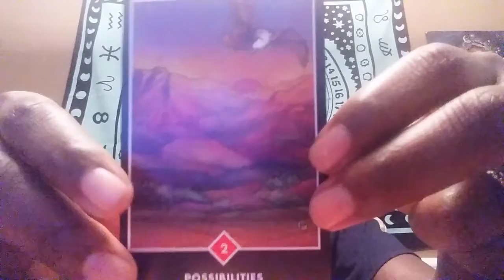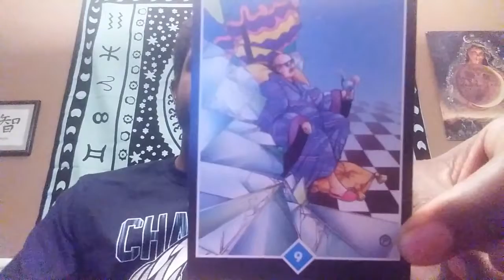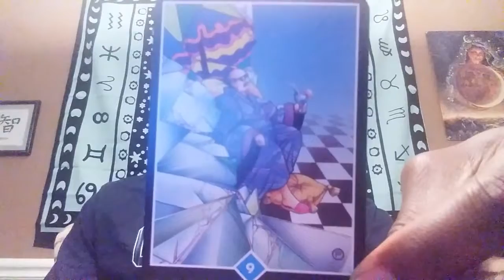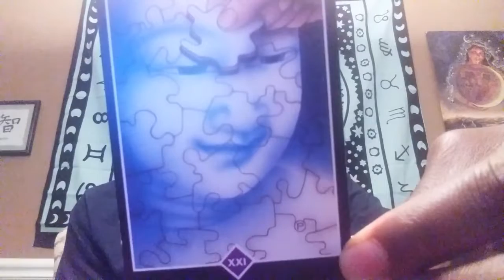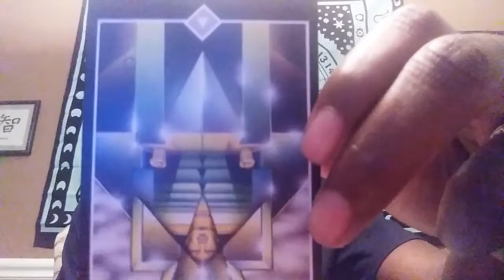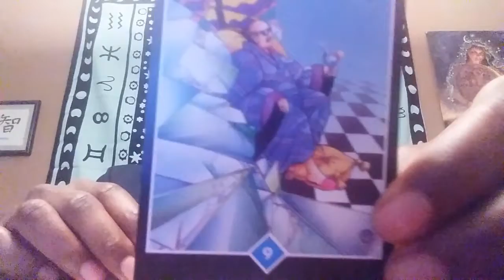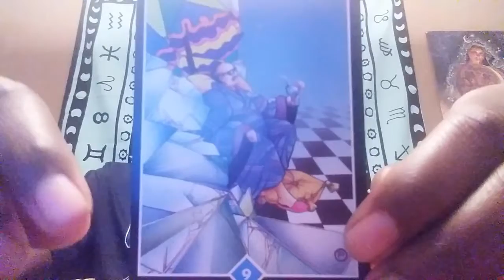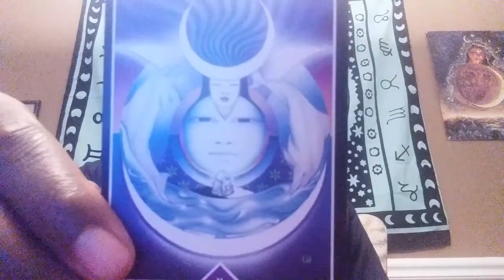S.O.A.R Tarot Reading for Feb 21 2018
This is your intuitive SOAR Tarot reading for Feb 21 2018. May it assist your evolution in whatever way you need it today! =)

BUY MY LATEST BOOK HERE:

Music Clip-
Real Slow- You Flow (I DO NOT OWN THIS AMAZING TRACK)